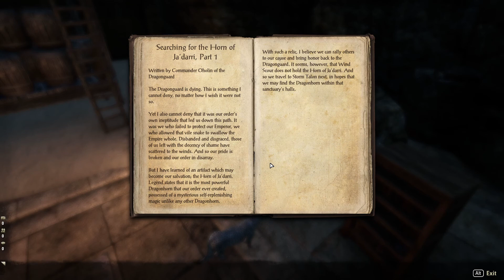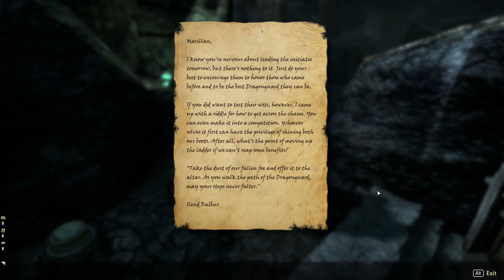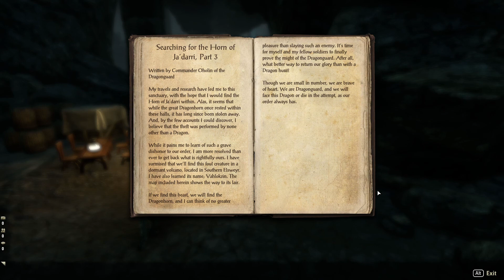Searching the Sanctuaries | Part 2 | ESO Dragonhold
Finding maps to some ancient Dragonguard Sanctuaries, Sai and I go in search of any long lost wisdom that may help us against the Dragons.

Character:  Rosa Dragose - Dark Elf Nightblade